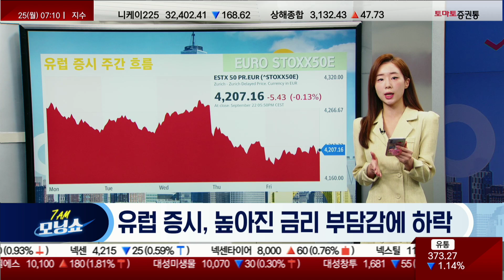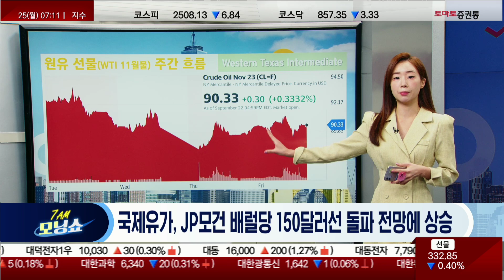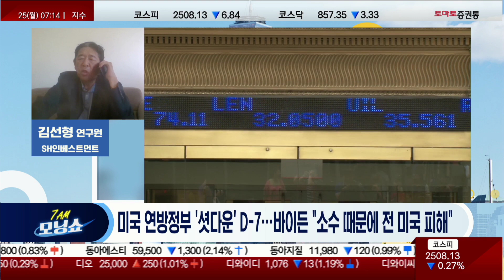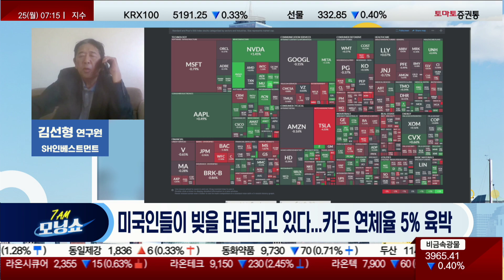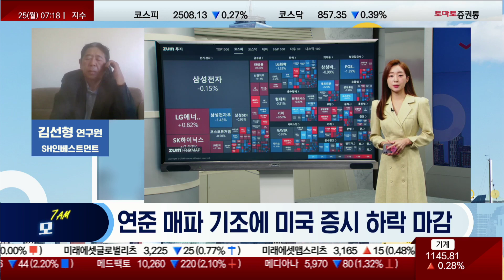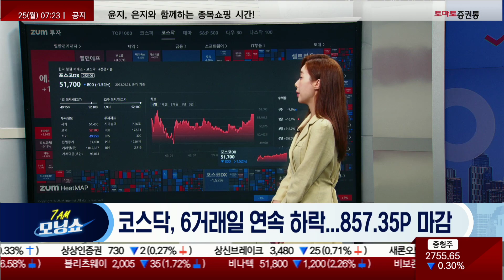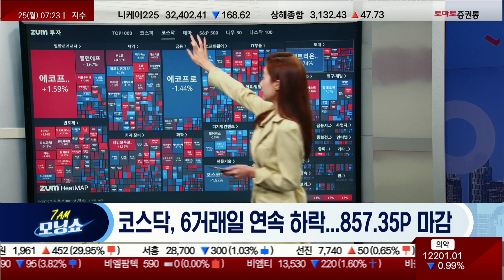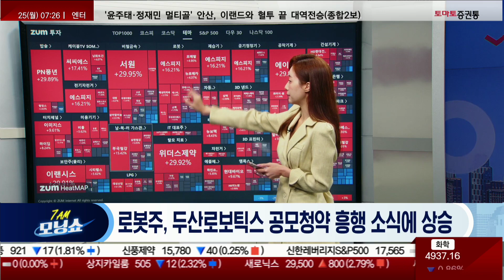연준 매파 기조에 미국 증시 하락 마감/유럽, 높아진 금리 부담감에 하락 [글로벌 시황 센터_모닝쇼]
▶ 글로벌 시황 센터
▶ 진행:김민아 / 웹캠 : 김선형 연구원(SH인베스트먼트)
▷ 유럽 증시 마감
- 유럽 증시, 높아진 금리 부담감에 하락
- 국제유가, JP모건 배럴당 150달러선 돌파 전망에 상승

▷미국 증시 마감
* 3대 지수
- 연준 매파 기조에 뉴욕증시 하락 마감

- 증권사 UBS의 매수추천으로 IT업체 스퀘어스페이스(SQSP) 4.2% 상승
- 예상에 미치지 못한 부진한 실적발표로 출판업체 스콜라스틱 코프(SCHL) 13% 급락

** 섹터&종목
- 미국 연방정부 '셧다운' D-7…바이든 "소수 때문에 전 미국이 피해"
- 미국인들이 빚을 터트리고 있다...카드 연체율 5% 육박

*** 특징주
- 미국 자동차노조 "GM·스텔란티스 파업 확대…포드는 제외"

*** 일정
- 토어 인더스트리즈(THO)

▷국내 증시 마감 시황
- 코스피, 이틀 연속 하락...2508.13P 마감
- 코스닥, 6거래일 연속 하락...857.35P 마감

- 정치테마주, 이재명 대표 체포 동의안 가결에 관련주 찾기 분주
- 로봇주, 두산로보틱스 공모청약 흥행 소식에 상승